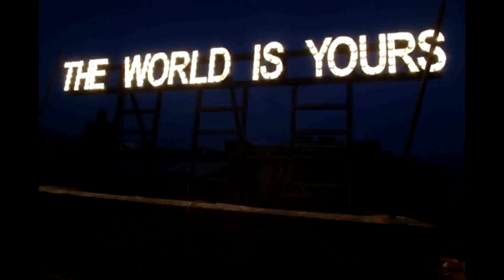Tybeeze-Beezeinthebuildin(Mixtape Trailer)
THE OFFICIAL TRAILER FOR MY MIXTAPE BEEZEINTHEBUILDIN COMING SOON(EDITED BY ME)

FOLLOW ME @DATNIGGABEEZE